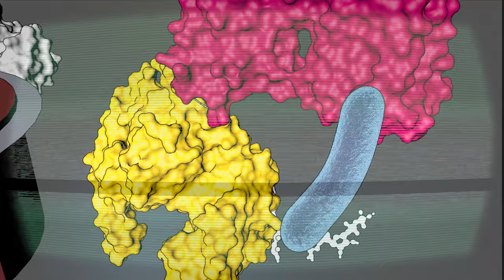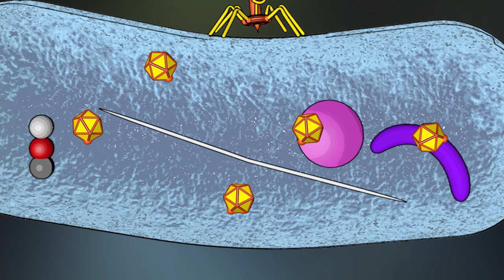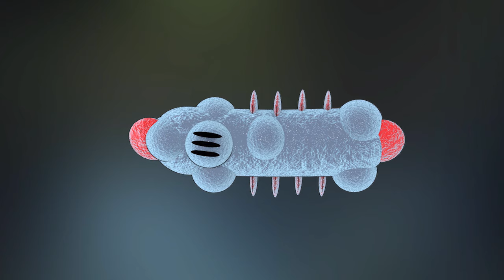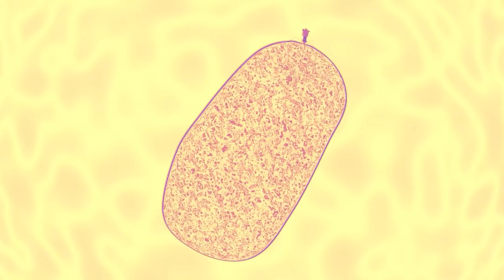Bakteriyofaj Nedir?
Çoğunlukla Kurzgesagt videolarından yararlanıldı...